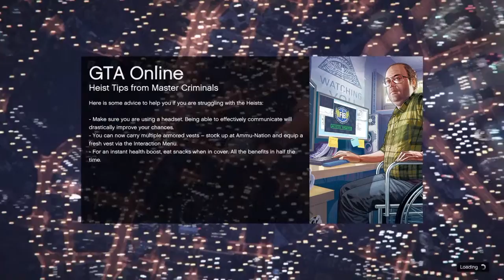Server Join Suicide